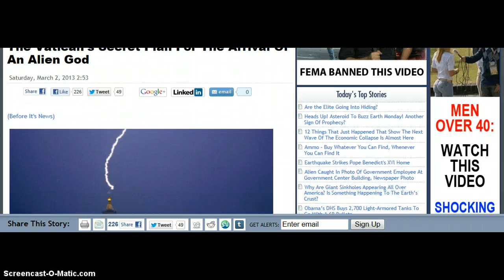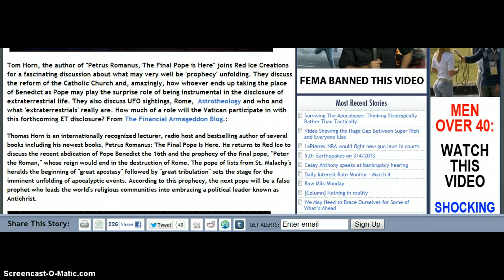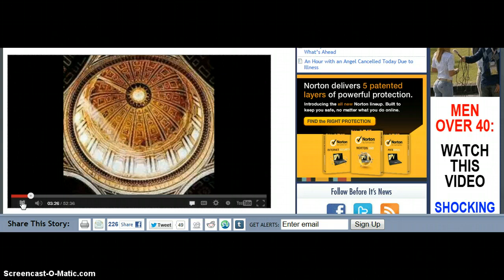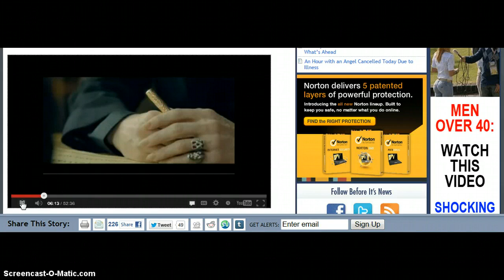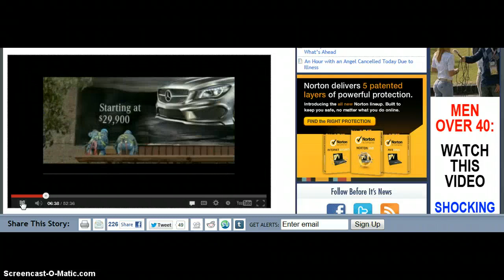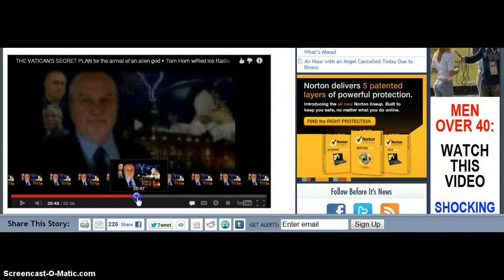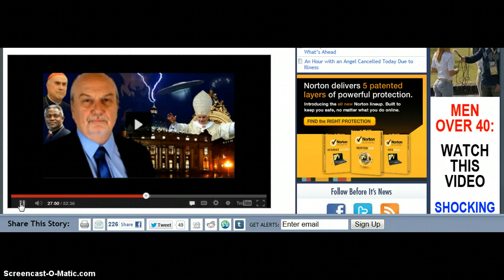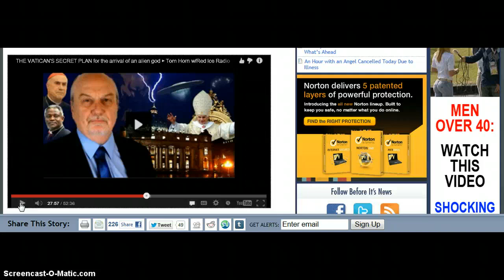Peter The Roman! Vatican! Full ET Disclosure! Alien god! Rapture!